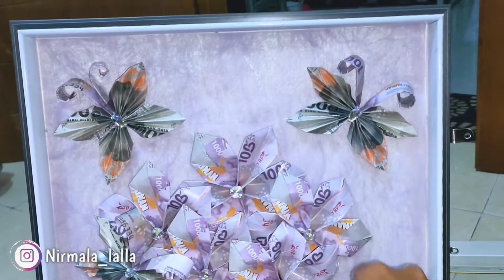Membuat Mahar uang kertas sederhana bentuk bunga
Assalamuaallaikum
Salam sejahtera

Channel ini berisi tentang sharing pengalaman, kuliner, masakan, berbagi, dll

Saya butuh dukungan dari kalian supaya saya lebih semangat dan lebih giat lagi untuk bikin konten selanjutnya

Dukung channel saya ini dengan cara

LIKE kalo menang kalian suka
KOMEN jika ada kritik, saran, dan pertanyaan

TERIMAKASIH 🙏🙏

SELAMAT MENONTON
SEMOGA TERHIBUR
TERIMAKASIH